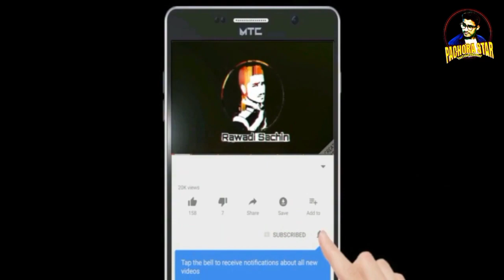Marathi CID Part 1 | मराठी सी आय डी 😂 Marathi funny video | CID Parody ! Hindi Spoof- Viju & Sachin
Director By :-Sachin Pande
Channel Partner:- Vijay Bhoi
Channel Supporter :- Vikas Patil

Comedy Video
Funny Video
Marathi comedy
Vines Marathi Comedy
Pachora star comedy
Pachora star
viju ki video
viju ki videos
viju ki comedy
viju ki vido
comedy
viju ke video
nivrutti ingale comedy
marathi comedy
khandeshi comedy
viju ki,viju patil
viju ki video comedy
sasarwadi comedy
navara bayako comedy
viju comedy,vidarbh comedy
jalgaon comedy
comedy webseries
varhadi comedy
viju ki cometi
comedy video
gavathi comedy
srivalli comedy
sasu javai comedy
vijuli comedy
pushpa comedy
gavaran comedy
viju bhau comedy
javai comedy
khandeshi comedy
khandesh comedy video
khandesh ki comedy
khandesh comedy
khandesh
khandeshi comedy video
comedy video
chotu dada comedy
comedy
khandeshi movies
khandeshi video
chotu ki comedy
khnadesh comedy
khandeshi film
khandesh best comedy
khandeshi tadka
chotu comedy
hindi comedy
khandeshi hindi comedy
khandeshi jani ki comedy
jani ki comedy
khandeshi
khandesh ki comedy movie
khandesh comedy chotu
khandesh ki video
khandesh fun
ahirani comedy
ahirani comedy video
ahirani tadka
ahirani cartoon comedy
ahirani comedy cartoon
ahirani masti
khandeshi comedy video
ahirani tadka comedy
ahirani 007
khandeshi comedy
new ahirani comedy video
ahirani,ahirani video
ahirani comedy tadka
ahirani new comedy
ahirani comedy videos
ahirani creation
ahirani best comedy video
ahirani comedy cartoon video
ahirani comedy video khandeshi
ahirani cartoon
ahirani masala
marathi
marathi cid
marathi ipl
marathi comedy videos
fill marathi
funny marathi
marathi parody
marathi comedy
marathi comedy video
gavathi
marathi comedy shortfilm
gavty c.i.d || marathi spoof || the gavties
aath
marattok cid
makrandmatkar
ahirani
sony aath
aath crime
aath shows
rajasthan
gavaran por
comedy
comedy videos
comedy video
hindi comedy
funny comedy
hasir comedy
comedy comedy
village comedy
best comedy
comedy funny
comedy club
chotu comedy
xploit comedy
kbrown comedy
success comedy
comedy central
khnadesh comedy
chotu new comedy
chotu dada comedy
dada radha comedy
khandeshi comedy
mark angel comedy
koraputia comedy